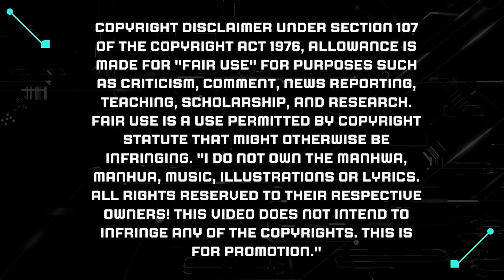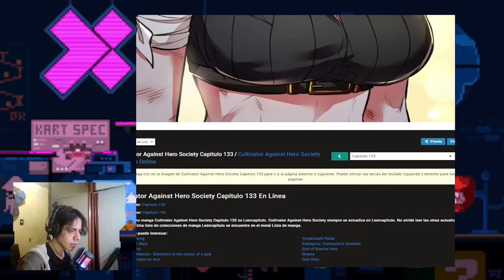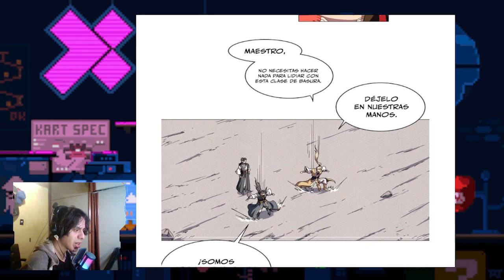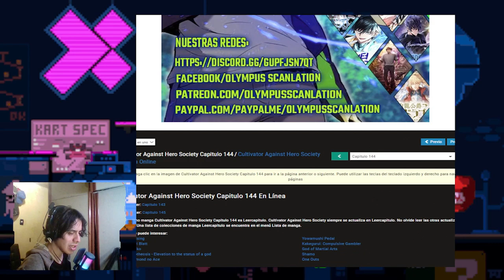AHORA TODAS LAS ACADEMIAS VAN DE EXCURSION AL MUNDO DE LOS DEMONIOS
'Cultivador vs héroes', caps 131-144
 ¡Antes de bajar! 😁